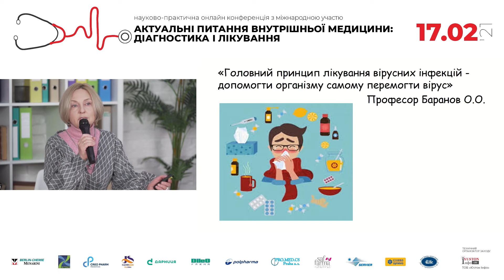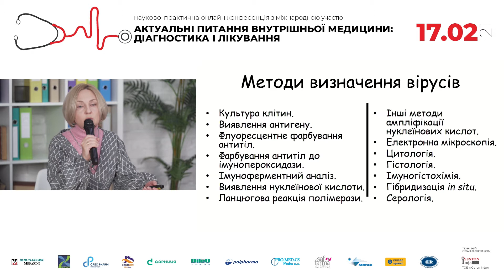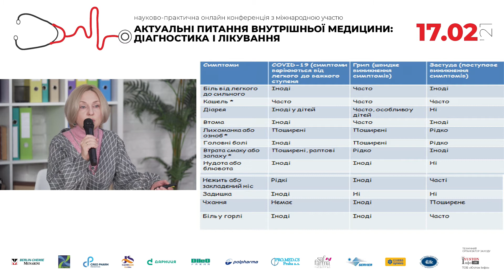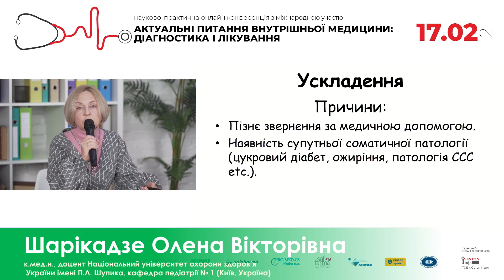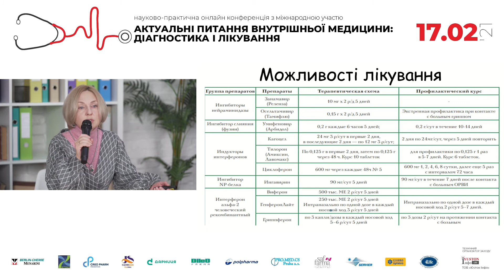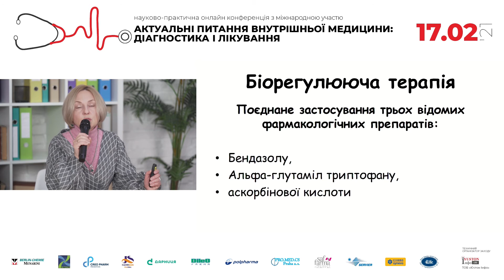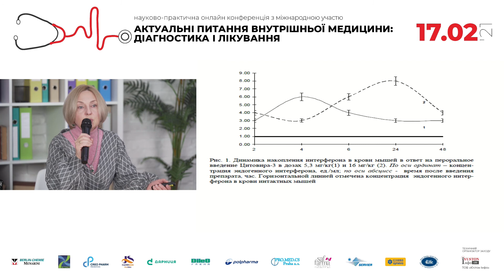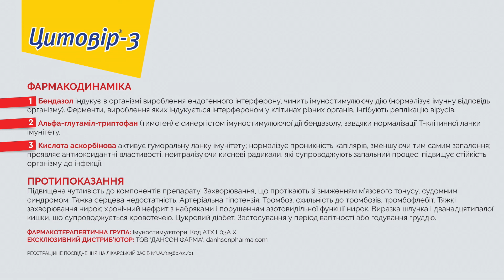Профілактика та лікування вірусних інфекцій у дітейстаршого віку та дорослих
Профілактика та лікування вірусних інфекцій у дітей
старшого віку та дорослих
Шарікадзе Олена Вікторівна / Olena Sharikadze, к.мед.н.,
доцент
Національний університет охорони здоров’я України
імені П.Л. Шупика, кафедра педіатрії № 1 (Київ, Україна)